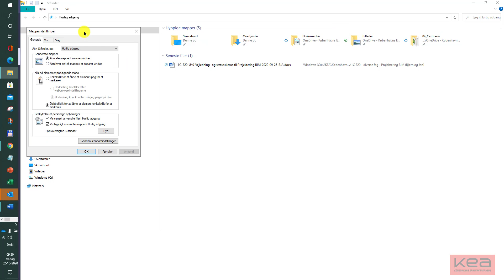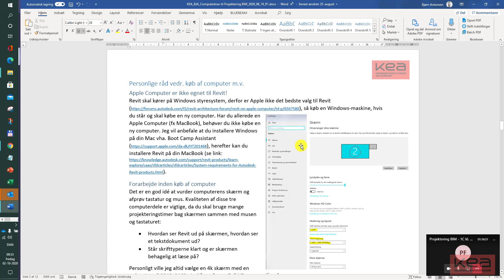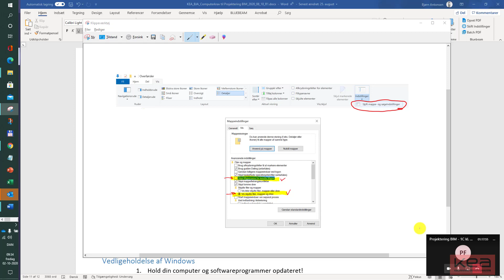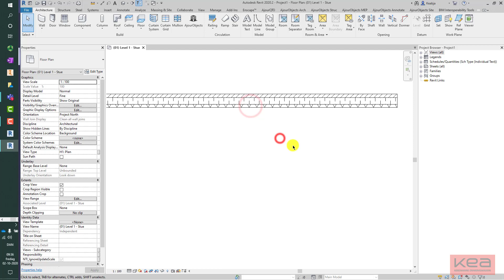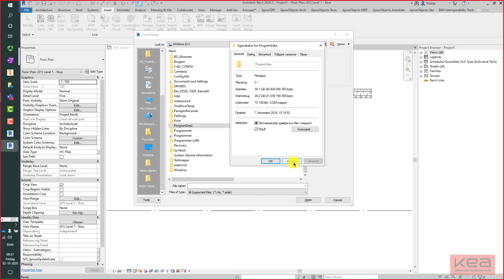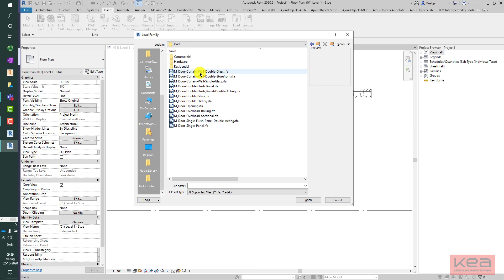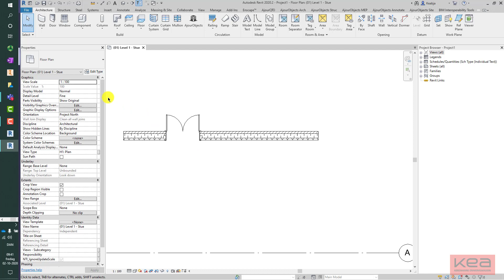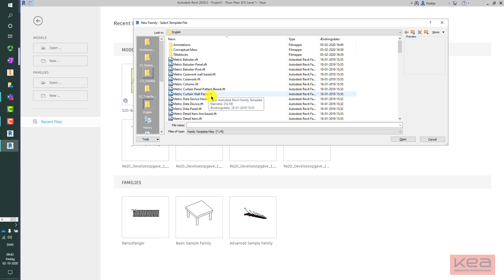KEA_E20_BAK1_U40_Re20_FAQ_Oprette Genvej til Metric Libraries (Load Families) & Vis skjulte filer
I nogle af Revit-installationerne mangler nedenstående genveje - de kan dog lægges ind ved at tilføje nedenstående.
Vælg fanen Insert → Load Family →
Højreklik på der hvor genvejene skal placeres → vælg "Edit Places" → Tilføj nedenstående stibetegnelser vha. det grønne kryds i dialogboksen.

Metric Library:
C:\ProgramData\Autodesk\RVT 2020\Libraries\Denmark\

Metric Detail Library:
C:\ProgramData\Autodesk\RVT 2020\Libraries\Denmark\Detail Items

Vh. Bjørn Antonsen